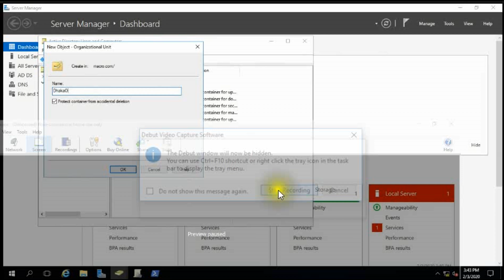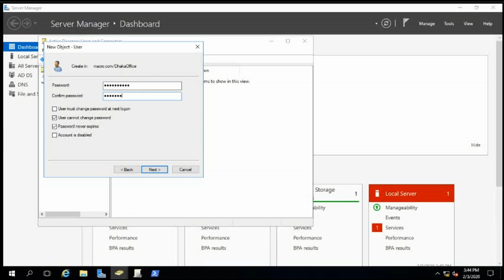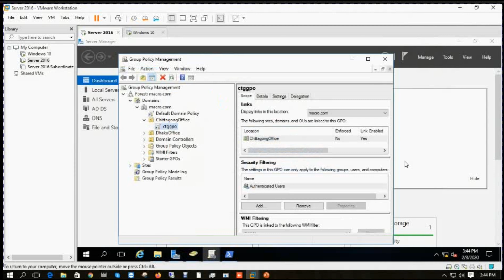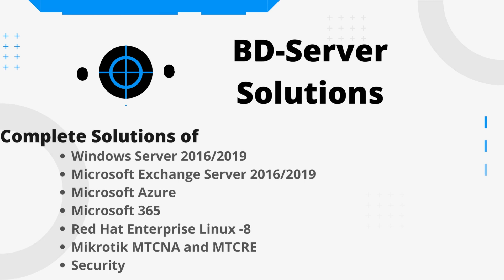05. Windows Server 2019 || 2016 Training Group Policy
MTCNA. MTCRE

Windows Server 2019 || 2016,
Group Policy,
Cisco Certification,
Cisco Systems,
Computer Security,
Computer Science,
Microsoft Corporation,